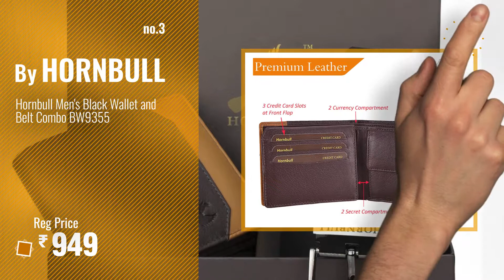Top 10 Belts And Wallets [2018]: Hornbull Men's Brown Wallet and Belt Combo BW6995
Top 10 Belts And Wallets [2018]: Hornbull Mens Brown Wallet and Belt Combo BW6995
For More great belts and wallets Just Click this link.
बटुआ

Hornbull Mens Brown Wallet and Belt Combo BW6995 Brown Wallet and Belt Combo BW6995

SPAIROW Mens Brown and Black Leather Wallet Belt COMBO-17(W211-PBL02) Brown and Black Leather Wallet Belt COMBO 17(W211 PBL02)

Hornbull Mens Black Wallet and Belt Combo BW9355 Black Wallet and Belt Combo BW9355

Hornbull Mens Black Wallet and Belt Combo Black Wallet and Belt Combo

Stylish wallet combo for men with belt and sunglass by Random® | wallet and belt | wallet 4 men | wallet gift set | Golden Green Aviator with Black Bi-Fold Wallet and Black Belt (RDM-AVWLBT-BRN) combo for men with belt and sunglass by Random | wallet and...

Creature Combo of Brown Wallet For Men & Black-Brown Reversible Belt For Men(BL-01 WL-007) Brown Wallet For Men & Black Brown Reversible Belt For...

Hornbull Mens Brown Wallet and Belt Combo Brown Wallet and Belt Combo

HOB London Fashion Brown Color Combo H-Belt & Wallet For Men Fashion Brown Color Combo H Belt & Wallet For Men

Laurels Mens Combo Pack of Wallet & Belt (Cp-Hrnt-09-Vt-0209) Combo Pack of Wallet & Belt (Cp Hrnt 09 Vt 0209)

MarkQues Mens Black Leather Wallet & Belt Combo (MAX-2201 VR-0102) Black Leather Wallet & Belt Combo (MAX 2201 VR 0102)

Try also